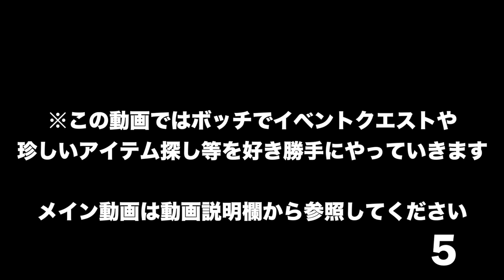【Fallout76】#2 荒れた境域の宝の地図2の宝の場所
今回のお宝の詳細 13:33
宝の地図 or 珍しいアイテムの位置等, 情報募集中ですm(__)m
本パートまで配信動画をそのまま流用していたので、次回以降は画質が良くなると思います

OS : Windows10 64bit
CPU : Core i7-7700K 4.2GHz
RAM : 16GB
GPU : GTX1080Ti 11GB+Asetek
キャプチャボード : Monsterx u3.0r
モニター : LG-4k 27インチ
キーボード : K65 RAPIDFIRE Cherry MX Speed RGB COMPACT
マウス : logicool g402